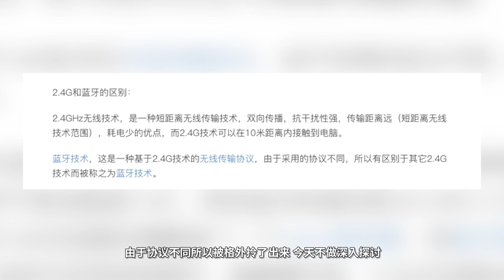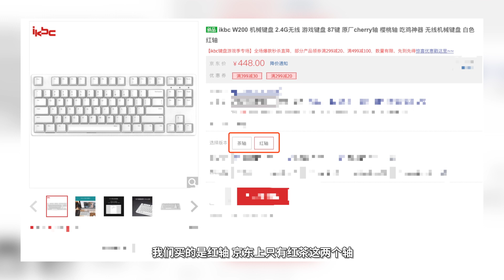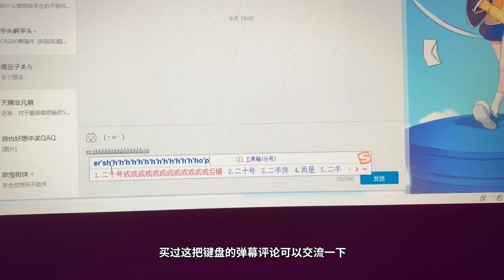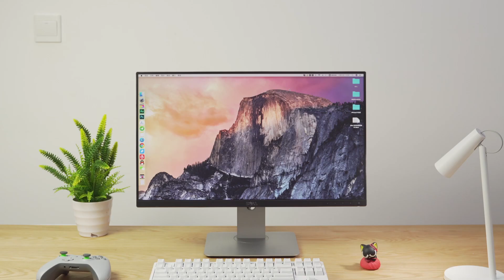和蓝牙说再见 ikbc无线机械键盘W200体验丨ikbc W200 Review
最近我们购入了一款高颜值的无线键盘，我自己是非常喜欢。当然一款键盘光好看是不够的，这款键盘也是目前市面上少有的2.4G的无线机械键盘。这时候可能长得像吴彦祖的就要问了，不都是无线，2.4G和蓝牙有啥区别？别急，今天就借这个机会带大家了解一下2.4G和蓝牙的区别。

微信公众号/官方微博：轻电科技；主笔@无心biu
官网：qelec.cn